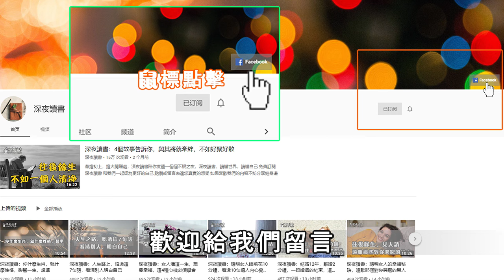勤儉則身貴，行善則心貴！成大事的人，懂得製造貴氣【深夜讀書】